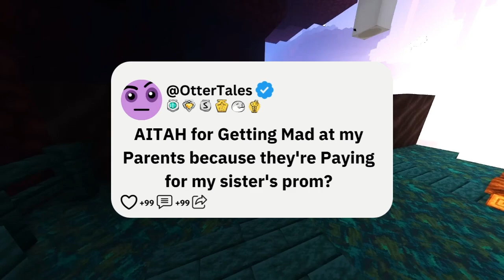AITA Getting Mad at Parent because they Paid for Sister’s Prom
Reddit Story User
U/FormOk7867